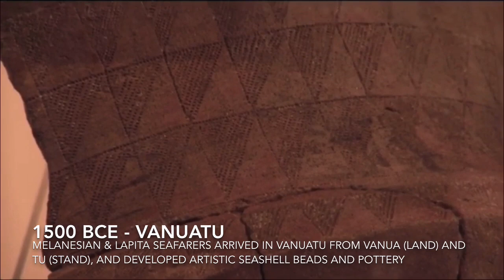Ancient Melanesia (Austronesia Melanesia Australia Papua Solomon Vanuatu Fiji New Caledonia)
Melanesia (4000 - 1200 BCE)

In 40.000 BCE , Ancient Australoid (Sahulian) arrived in Sahul Continent (nowadays Australia & Papua) later spread toward surrounding islands of nowadays called, Bismarck, Solomon, Vanuatu, New Caledonia and Fiji.
The Sahulians were ancient people migrated from Africa, have close relationship with Dravidian of Southern India, Sinhalese, Maldivians, Andamanese islander in Indian Ocean, Orang Asli in Malaya and Aeta of the Luzon.
The last glacial period ended the Ice Age and the rise of sea level separated Papua and Australia and it surrounding islands.

In 4000 BCE, Austronesian from surrounding maritime southeast Asia (moluccan alifuru and mindanao islander) arrived in coastal Papua. They intermixing with sahulian people in coastal Papua both genetically and culturally, developing a disticnt Melanesian culture.
Melanesians adopted stone tools and austronesian language, as well as maritime skills. Melanesian seafarers spread toward islands of around Papua toward toward pacific ocean.

In 1600 BCE, New wave of Austronesian, known as Lapita People arrived in northern Papua, and later spread toward islands of nowadays Bismarck Solomon, Vanuatu, New Caledonia, Fiji and deep in the uninhibited islands of Samoa and Tonga.
Lapita voyagers brings the knowledge of obsidian stone as tools and distinct pottery pattern dented with shark teeth. Some Lapita people intermarried with existing Melanesians and became the ancestors of many coastal melanesian such as Kanak, Fijian and   ni-vanuatu.
THe rest of Lapita voyagers sailed deep into the pacific, settled in uninhabited island of Samoa and Tonga, Later spread toward islands in Polynesia.

Clip taken from :
Wagnis in der Südsee – Das Rätsel der Polynesier (2010)
Mythen der Südsee 01: Vom Ursprung (2010)
Tanna (2017)
The Men of the Fifth World (2000)
Ten Canoes (2006)
Islands : Fiji (2017)
Footsteps – The legend of One Foot Island Aitutaki (2017)
Papua New Guinea Kula Canoe Race @BiosphereFoundation (2010)
Papua New Guinea Kula Ring Canoes, Egum Rock @BiosphereFoundation (2010)
Vaka Taumako Project - We, the Voyagers (2019)
Tahitian Noni: "Origins and Destiny" (2004)
Solomon Islands Malaita Shell Money Making @Steve Leicester (2017)
Laulasi: the skulls, money and dance. Solomon Islands (2008)